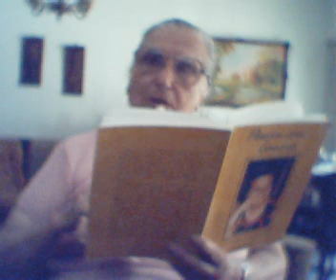Poemas: "Sensaciones" y "Cuarteta I"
Del libro Poesía con... Ciencia